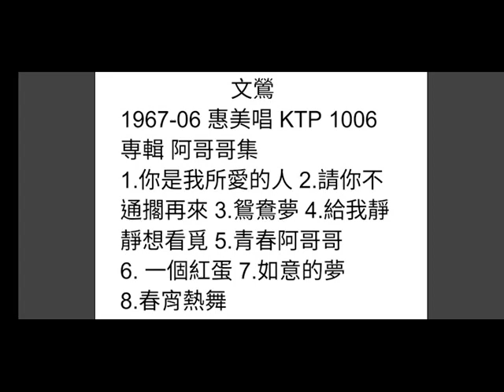如意的夢 文鶯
詞：黃敏
曲：洋曲
原唱：文鶯/1967年6月
惠美唱片 KTP 1006
専輯 文鶯阿哥哥集

來都市  介好咧  你敢知  真趣味～～
來都市  介好咧  你敢知  實在介好
看電影飲咖啡  不免自己出錢
心愛的人伴阮  快樂逍遙過日

新皮鞋新洋裝  攏是別人送阮
有情的人請阮  不時嘛去跳舞

音樂廳大飯店  出門不免行路
有錢的人伴阮  一切攏無問題